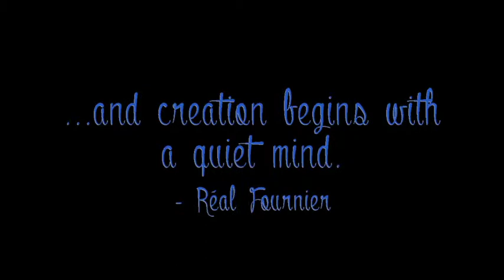Real Fournier Progression of a painting (2015) - "Fun At Night"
Progression of a painting "Fun At Night" - 66 x 84 inches, oil painting by canadian artist Réal Fournier.
Instrumental music: Evening on the river